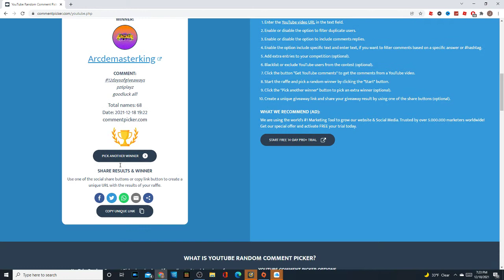400 Robux Giveaway Winner! (Day 6 Winner)